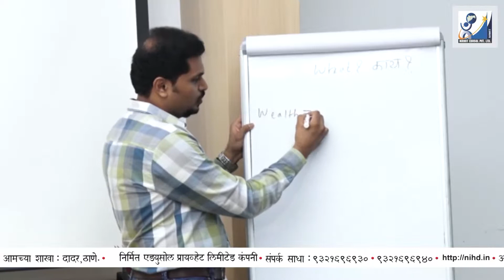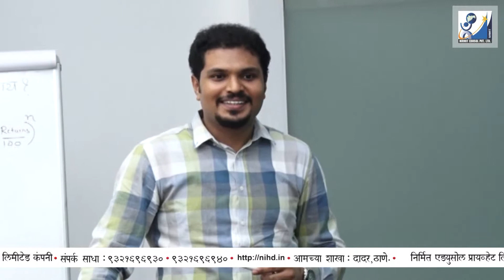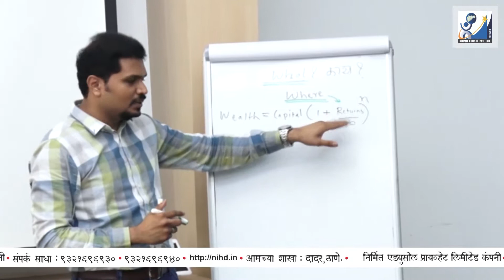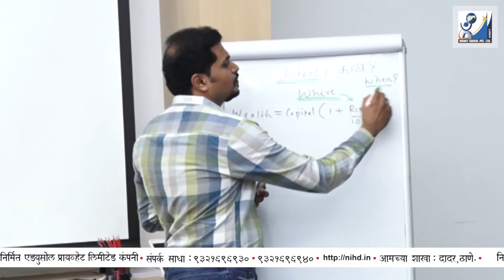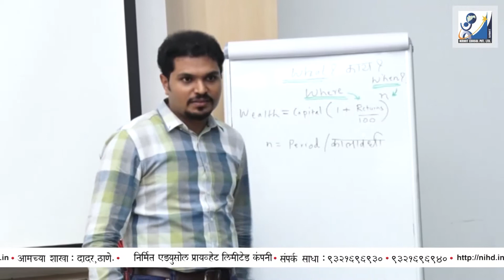Formula of Wealth Creation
In this ‘Wealth Creation’ session Mr. Nirmit R. N. explains what are the different formats of Wealth in simple Marathi language. We often make confusion between Savings and Investments and this becomes the key part of this session. Also the comparison between all the Asset classes is an eye opener for those who are believes in traditional Investment options. In the later part of this series he has explained why we should do Financial Planning. These videos are helpful for those who are new to Investment world but wish to achieve financial freedom.